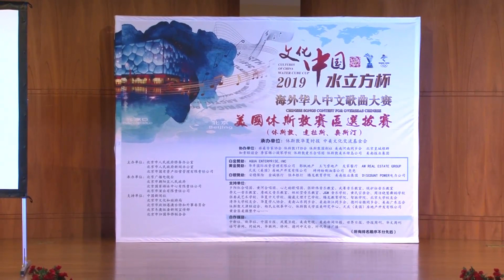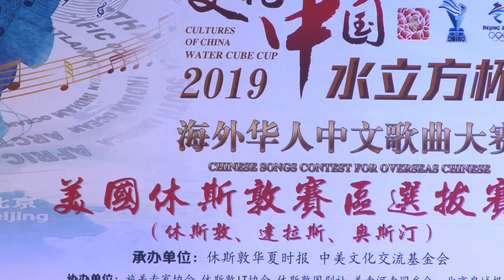虞晓梅 《水立方》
虞晓梅 演唱《水立方》
文化中国
2019 水立方杯
海外华人中文歌曲大赛